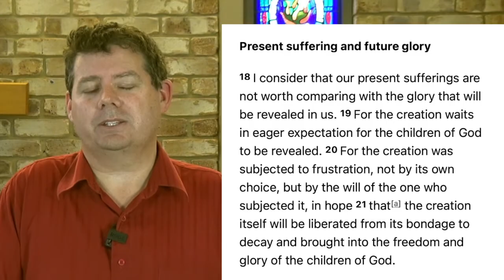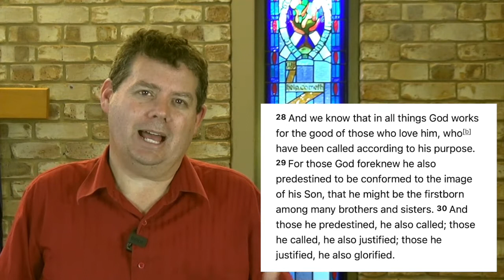Is Hope Good or Evil?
We see hope as a vague feeling you either have or you don't. Subject to circumstance. But that's not hope at all. Hope is the armour that can help get us through the tough times of life.

Where do you get it?  How do you cultivate it?  That's our topic today. Romans 8:18-30